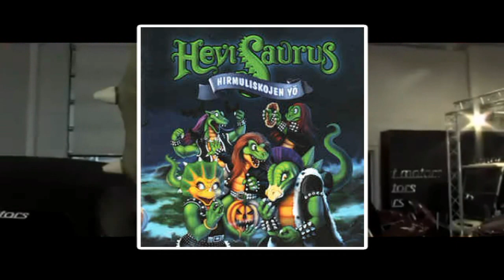A banda de Heavy Metal feita para crianças - HEAVYSAURUS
Confira nesse vídeo um pouco sobre a banda Heavysaurios, banda de Heavy Metal dedicado ao público infantil com muita qualidade. fantasiados de dinossauros a banda tem personalidade e muito carisma para conquistar os ouvidos dos guris.. aperta o play e conheça o Metal Jurássico desse banda finlandesa..

Edição e Narração: Pablo Sato